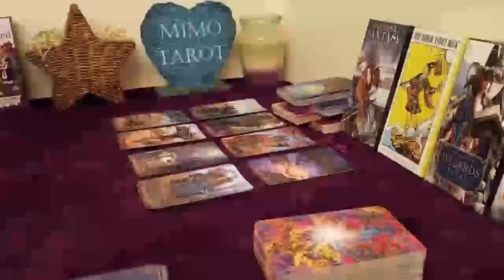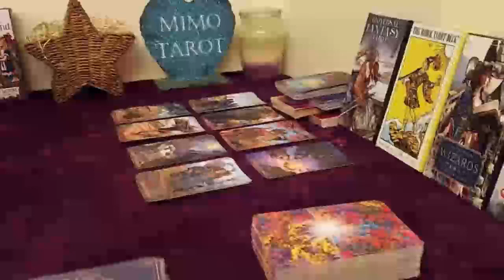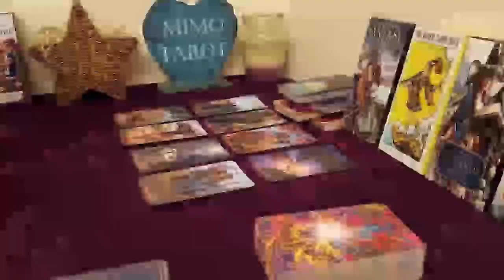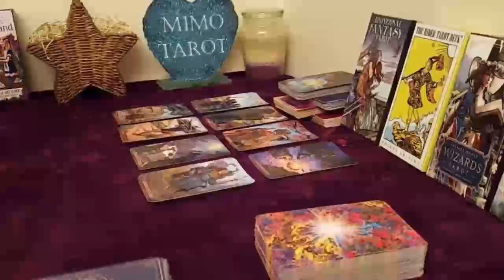Aquarius Tarot Love Reading They're Your Ride Or Die !!